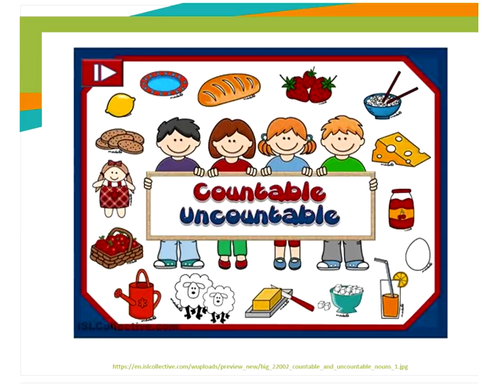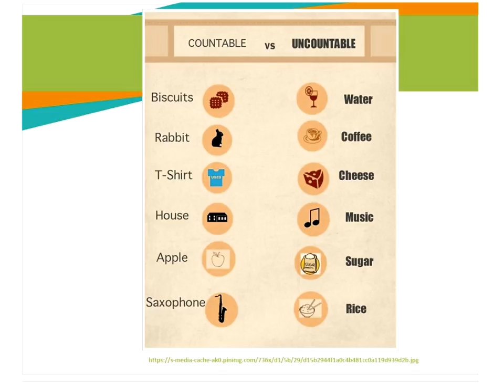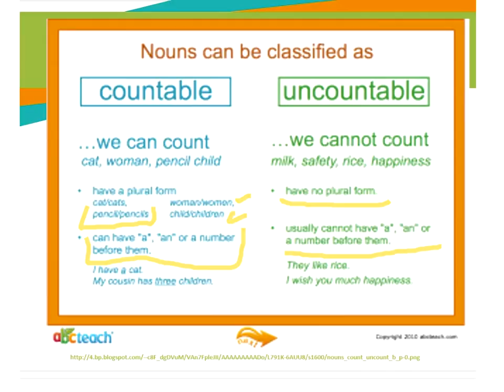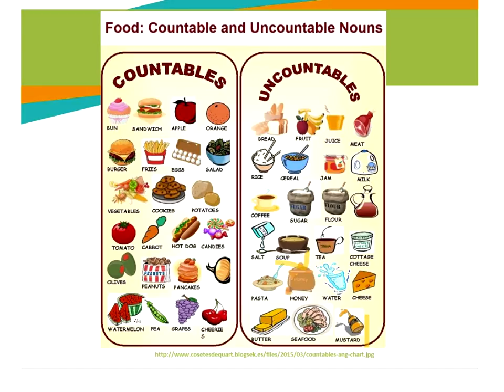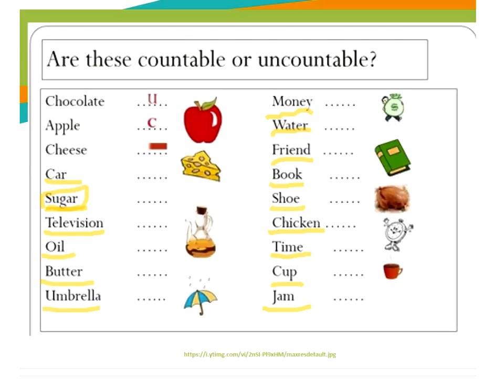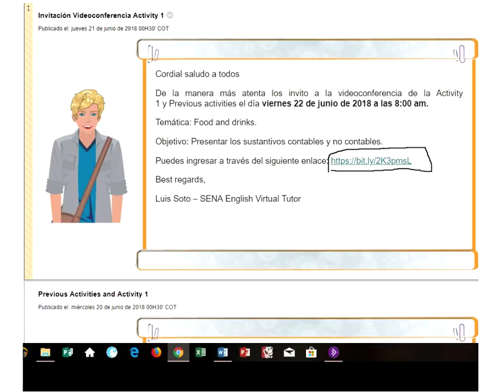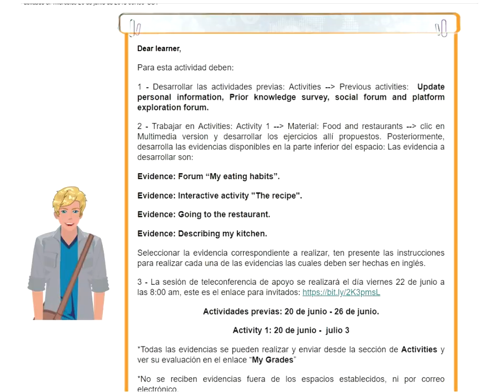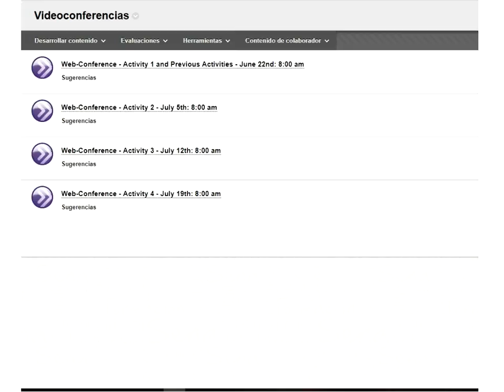Web Conference Activity 1 and Previous Activities Food and drinks June 22nd 800 am